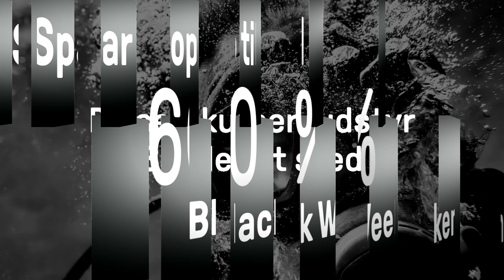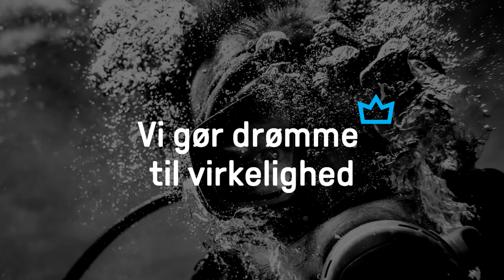Kingfish - Alt under et tag - Black Friday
Black Friday i Kingfish - Er du klar til årets største shoppingdag? Du kan godt begynde at glæde dig!

Black Friday fortsætter hele weekenden. I butikken ruller vi den sorte løber ud, og åbner dørene klokken kl. 10.00, hvor alle vores dygtige medarbejdere står klar til at tage imod jer.